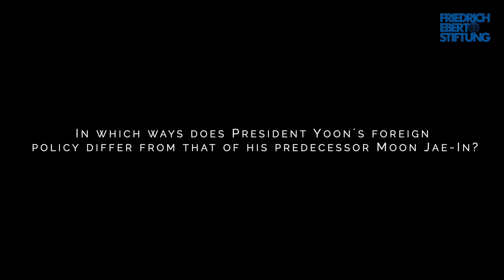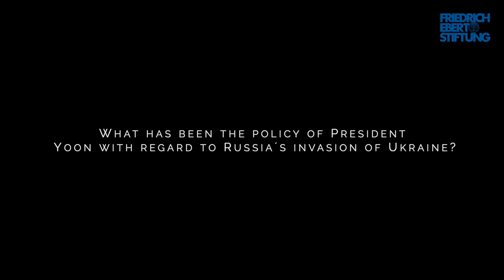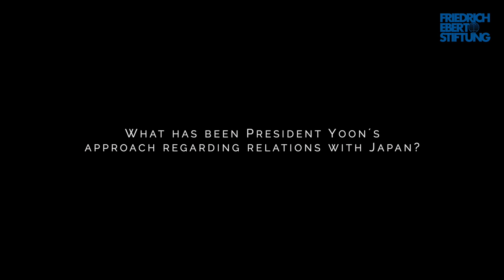South Korea’s foreign policy under President Yoon Suk-yeol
Seven months have passed since the inauguration of South Korea´s new President Yoon Suk-yeol. What has been the impact of President Yoon´s election on South Korea´s foreign policy? How have relations with the US, China, Japan and North Korea developed under President Yoon? And what are the geopolitical challenges for the future?

Watch this exclusive interview with John Delury, Professor of Chinese Studies at Yonsei University Graduate School of International Studies.

🌐 For more information about our work on the Korea, visit our

🔗Download some of our latest publications:
📘COVID-19, the Changing Geopolitics in East Asia, and the Peace Process on the Korean Peninsula